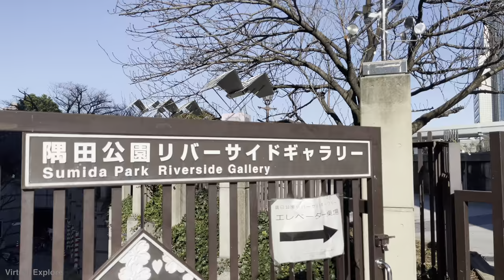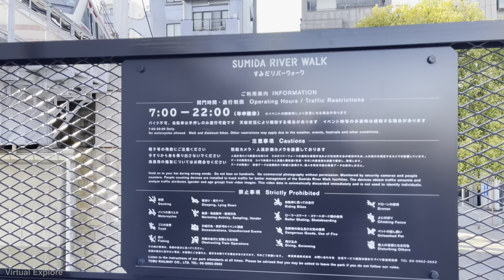【4K HDR】 Walk on Sumida River Asakusa | Amazing Tokyo Skytree View - Japan Walking Tour 東京散歩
Recorded on March 14 3:10 PM